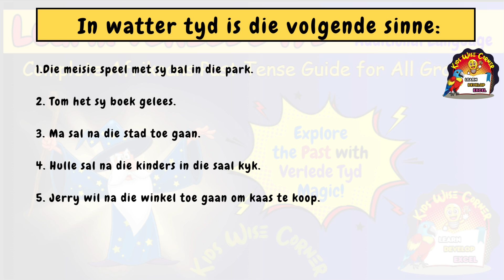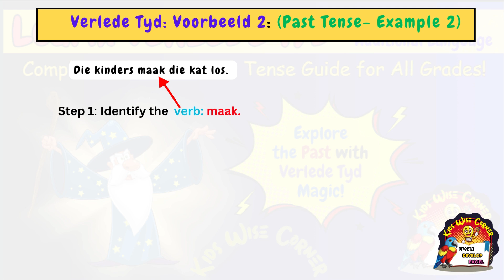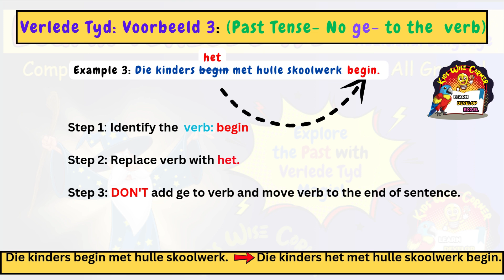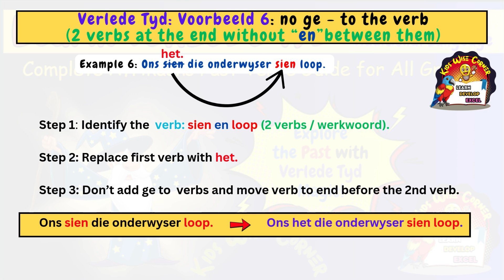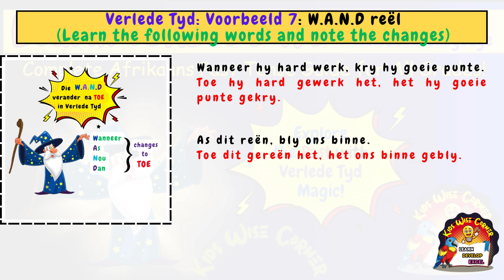Learn Verlede Tyd| Complete Afrikaans Past Tense Guide for All Grades!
Master Verlede Tyd (Past Tense) in Afrikaans with this complete guide! From beginner to advanced, this video covers everything you need to know for all grades. Perfect for students learning Afrikaans as a First Additional Language. Let’s make learning Verlede Tyd fun and easy!